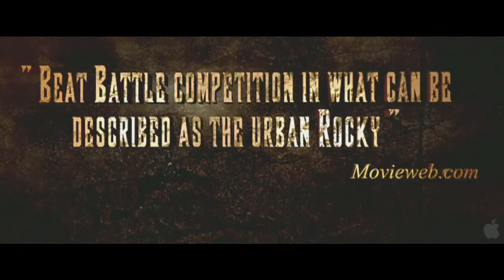Battle - Official Trailer [HD]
Piranha 3D - Official Trailer  [HD]  Holy Wars - Official Trailer [HD] teaser indie showreel inspirational commercial "sneak peak" trailer rock rap "movie trailer" interviews